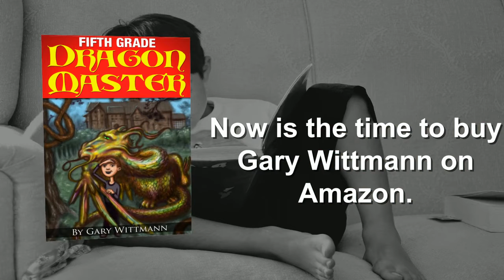Fifth Grade Dragon Master Controlling the Dragons (Bully) in Life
Fifth Grade Dragon Master  (Handling Bullies Series Book 1)

Controlling the Dragons Bully in our life.

Gary Wittmann was a Special Education High School Teacher ,who later turned into a Professional Storyteller to later become an Award Winning Amazon Children’s Book Author.

---Gary Wittmann, Jasper, IN Date 8/19/2017

I fondly remember an young curious lad at a storytelling program asking me the source of all my ideas. It's very simple ,the ideas for my stories come from around me. I could closely relate myself being bulled in grade school and high school,and whenever I hear the concerns of my Special Education students. We would then be deeply engrossed in their stories, where they would talk and I would deeply listen. My children’s books are a result of many years of listening. This is the right time for all parents to have an open talk with their children regarding bullying, as the schools reopen. The repercussions of Bullying are very under-rated ,as it has the power to crush the emotions and enthusiasm of a child.

As I tell the story of how to control the Dragon (bully) in our schools. This is a great book for children who are bullies, have bullies bother them and even teachers. The teachers could read a quick chapter a daily. The book is written in large print, easy to read and face pace.

As I narrate this tale in libraries, many parents reveal that they can’t control themselves from crying while reading and listening to the story. They realize that there are so many monster in the school today. Their child has to be prepared for those monsters. The wait for solutions to deal with bullying is finally over ,as the book embeds three powerful secrets to deal bullying.

Gary through "Fifth Grade Dragon Master  has entered the league of large print books.

As an Award winning Special Education Teacher of the Year in 2007 by the Learning Disabilities in the State Of Indiana, Award winning Children’s Recording Artist with stories and song, and Top 100 Best Seller on Amazon. Gary continues to work hard in his life.

He mentors others in writing their first children’s book as well.

Check out the Fifth Grade Bullying Series—Fifth Grade Monster School, Fifth Grade Dragon Master and also Fifth Grade Timothy Bottoms Rules.

This book is available at a reasonable price at Amazon and Createspace. To get your copy of a life-changing book, visit—LINK OF THE BOOK IN AMAZON.